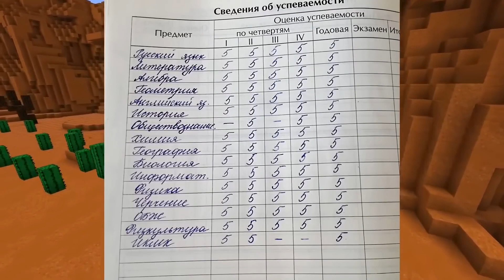ОЧЕНЬ ГРУСТНАЯ ИСТОРИЯ ВЛАД А4 И БАБКА ГРЕННИ В МАЙНКРАФТ GRANNY SCP MINECRAFT